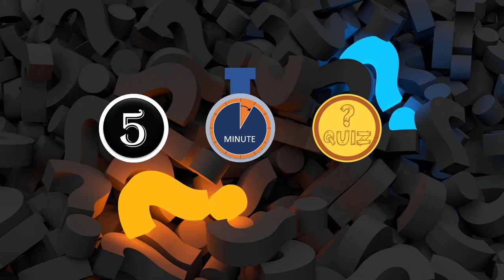First In India Quiz | Name the First In India | 3 Seconds Each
Take this quiz and check your knowledge about the 'First In India'. You have got 3 Seconds for each question.